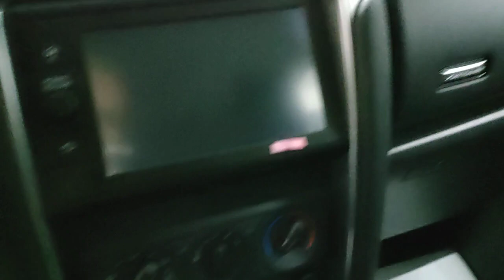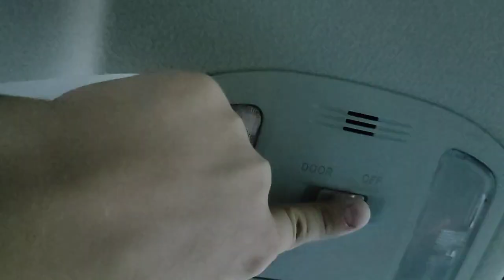Toyota Fortuner '2022